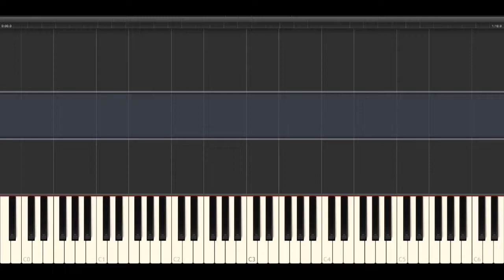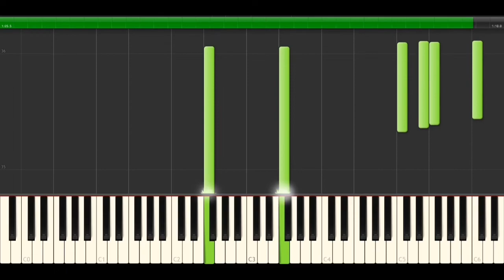Aahatein x Someone You Loved EPIC Piano Tutorial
Aahatein by Agnee is my all time fav song